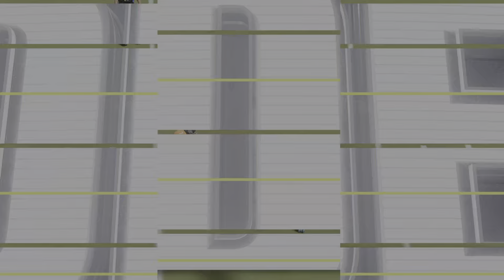Madden NFL 24_Fins v Packers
First game default everything